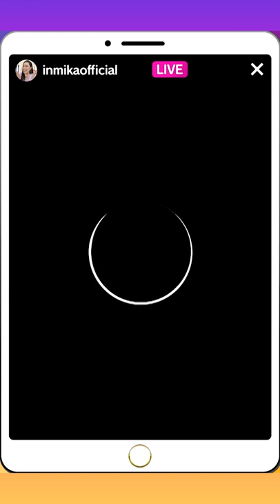【コント】ネガティブすぎる陰ミカの陰スタライブ＃２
土曜よる８時放送「新しいカギ」
チョコレートプラネット、霜降り明星、ハナコが
メインキャストを務める、
コント中心の総合お笑いバラエティー番組！

新しいカギのYouTubeチャンネル始動！
好評だったコントから、撮影の裏側までお見せしちゃいます！

陰ミカがだまされた時の対処法を伝授！